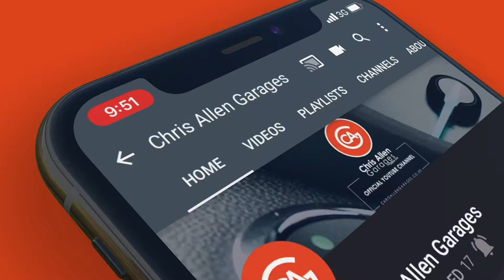Subscribe to our YouTube Channel!